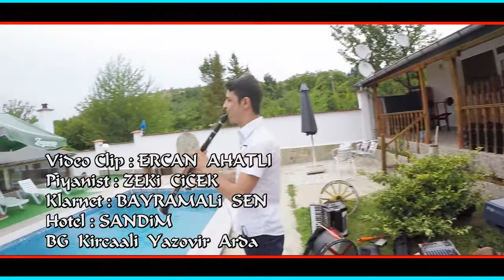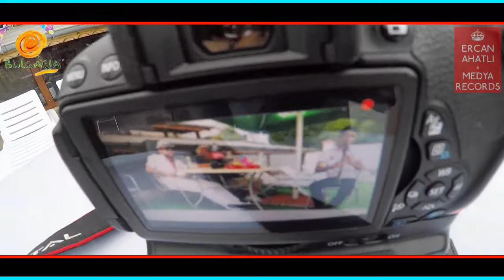Super Mix Kuchek 2018 ERCAN AHATLI